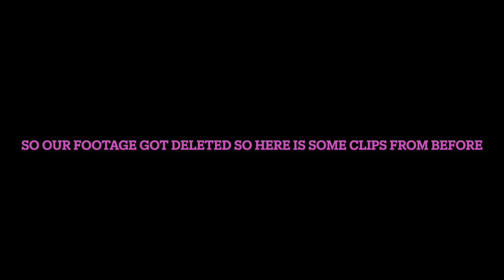The Podcast (Video Edition)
Dm the instagram for suggestions and to be on the podcast